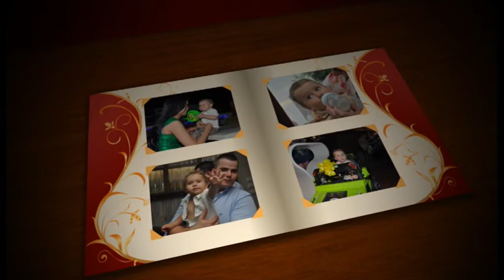Andrijin 1. rodjendan 23. jul 2016. Cache